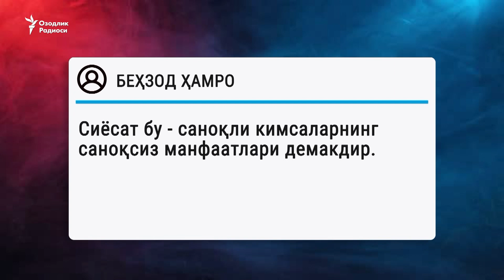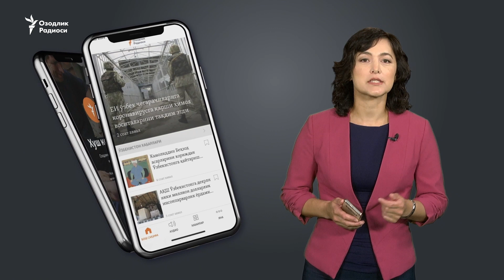OzodNazar: “Bolalab” ketgan hajviy ko’rsatuvlar haqida “Mutoyiba”chi bilan shanba suhbati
OzodNazar кўрсатувининг дам олиш кунига мўлжалланган сонида Сиз томошабин мутлақо кутмаган мавзу кўтарилди.

Сиз мутлақо кутмаган мавзуни сиз мутлақо кутмаган меҳмон – “Мутойиба” ҳажвий кўрсатуви бош қаҳрамонларидан бири образини яратиб келаётган актёр Беҳзод Оқбўтаев ва шоир Беҳзод Ҳамро (иккаласи битта одам) билан муҳокама қилдик.

Суҳбатни Сарвар Усмон ўтказди.

OzodNazar ko‘rsatuvining dam olish kuniga mo‘ljallangan sonida Siz tomoshabin mutlaqo kutmagan mavzu ko‘tarildi.

Siz mutlaqo kutmagan mavzuni siz mutlaqo kutmagan mehmon – “Mutoyiba” hajviy ko‘rsatuvi bosh qahramonlaridan biri obrazini yaratib kelayotgan aktyor Behzod Oqbo‘taev va shoir Behzod Hamro (ikkalasi bitta odam) bilan muhokama qildik.

Suhbatni Sarvar Usmon o‘tkazdi.